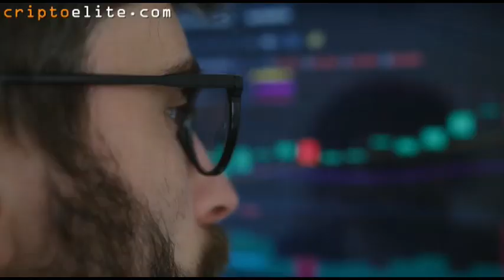El pueblo que se levantó contra Napoleón